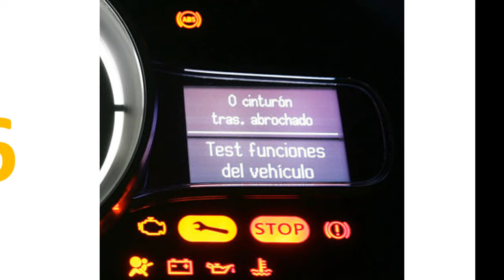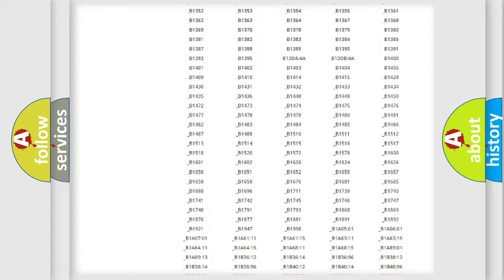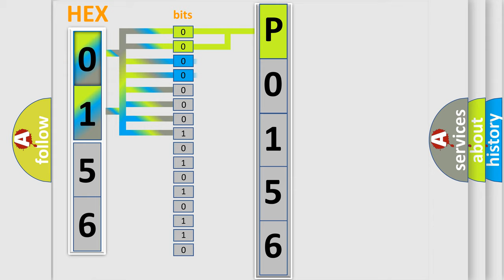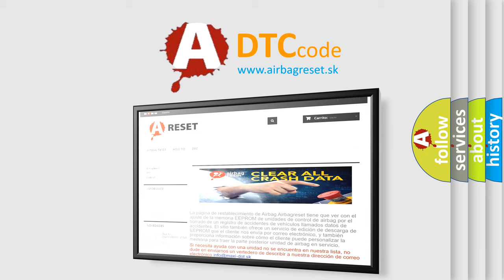DTC Mazda P0156 Short Explanation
Contents:
0:21 Basic DTC analysis according to OBD2 protocol standard.
1:48 Insight into programming
2:58 A diagnostically understandable description of the Diagnostic Trouble Code
3:05 Basic error definition

Make:
Mazda
Code:
P0156
Definition:
Receiver EEPROM Failure
Description:
This DTC indicates that the receiver has a problem reading or writing to EEPROM.The most likely cause is TPMS Receiver failure.
Cause:
 Transient over voltage due to vehicle fault (fault would typically recover)Faulty TPMS Receiver